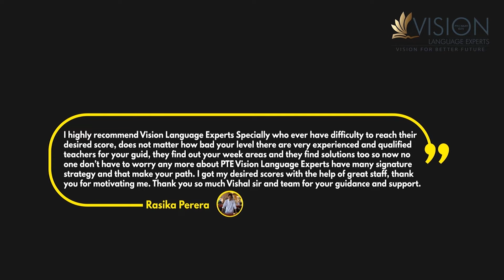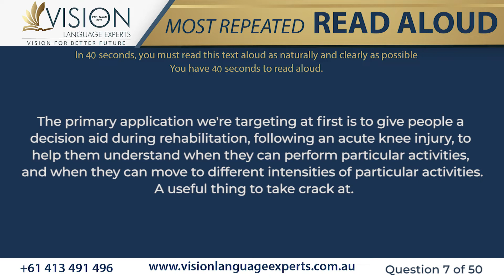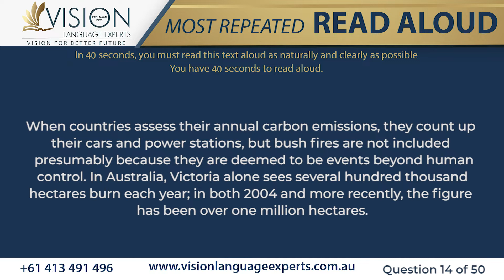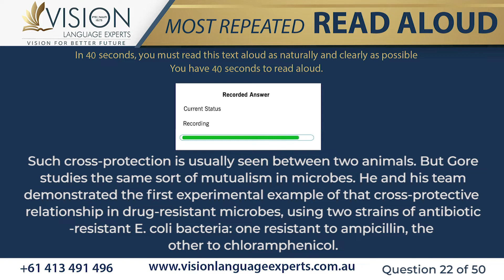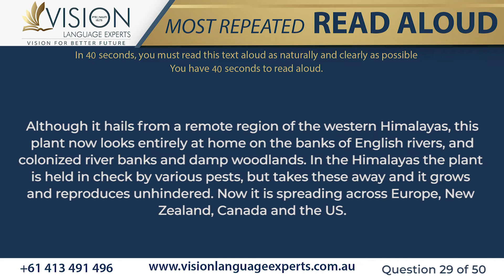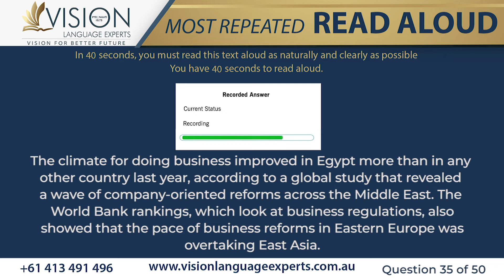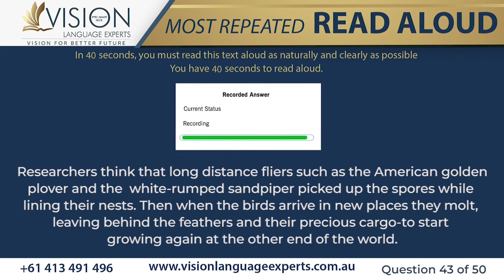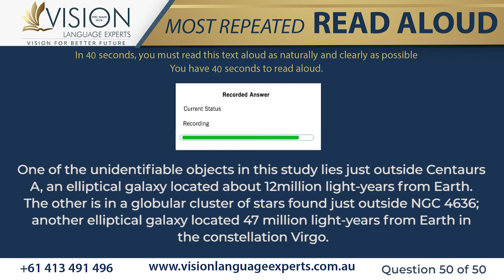Read Aloud Practice Exam Questions for August 2022 | PTE Speaking Read Aloud Predictions Part 1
PTE Speaking - Read Aloud - Most Repeated Questions with Answers for August 2022 by Vision Language

In this video, you will be going through Most Repeated Read Aloud questions for August  2022 with answers and a timer.

We have gathered all the exam questions from our recent students' exam memories. This is a must-watch video if you're aiming to attempt the PTE exam in August  2022.